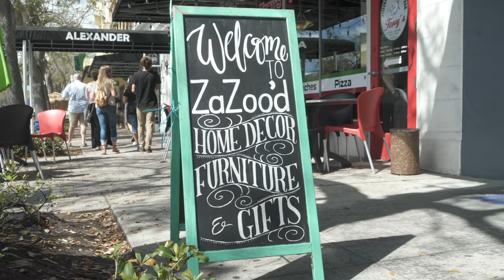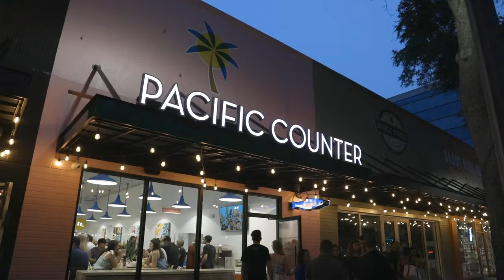The Central Arts District: The Coolest Block in St. Petersburg, Florida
Downtown St. Pete features several different districts, including Grand Central, Warehouse Arts, EDGE, Central Arts, Waterfront Arts and more. Each district has its own vibe, with famed local establishments, emerging bars, eateries and shops, historical landmarks and unique things to do.

Welcome to St. Pete's fun and funky Central Arts District! Experience the art of local cuisine, vibrant murals, iconic museums, art galleries, unique boutiques, and more! Central Avenue is bike, walk and scooter friendly. Between the 300 and 700 block of Central Avenue, discover a hub of independent artists, studios, galleries, boutiques, handmade crafts and live music.